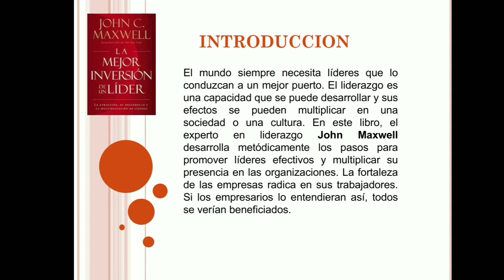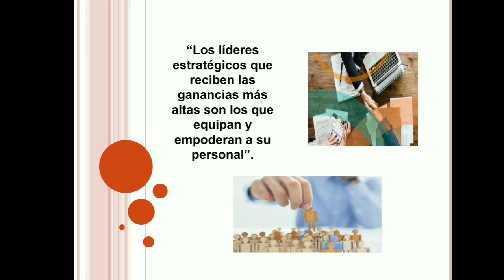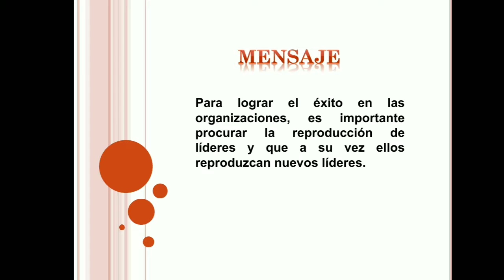LA MEJOR INVERSION DE UN LIDER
Video de Rosa Lia Arandia